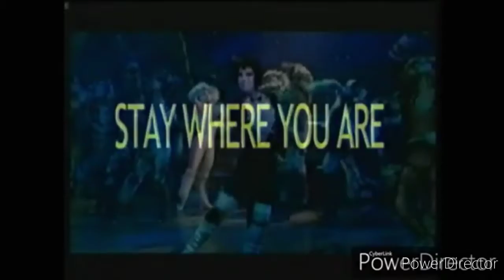Pokémon: The Movie 2000 Teaser Trailer (Miguel Valdes-Haltli Crossover)